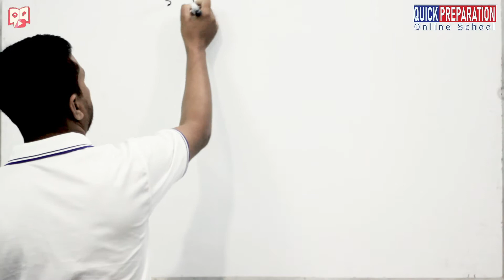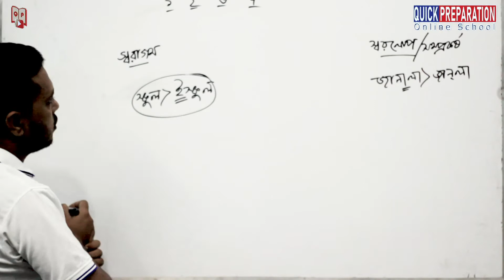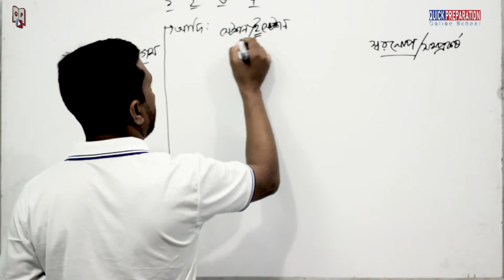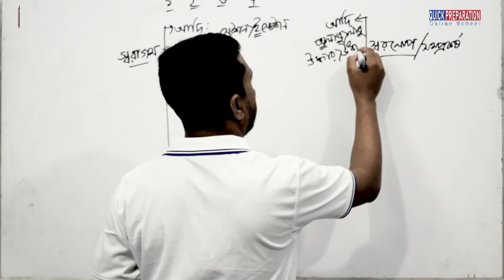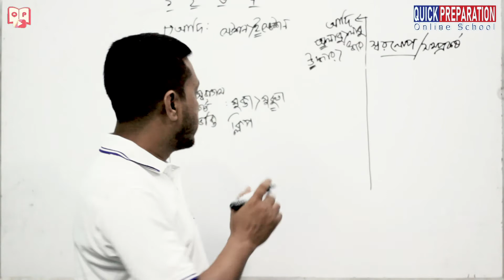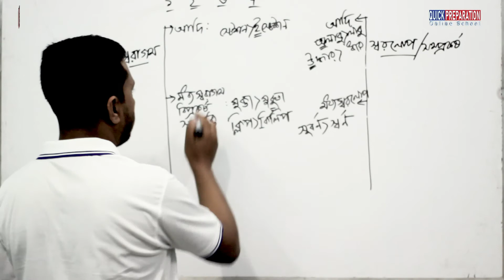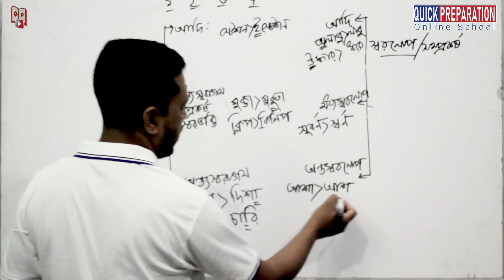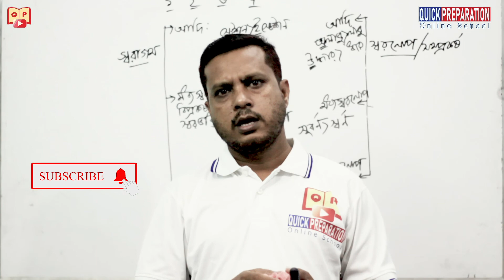ধ্বনির পরিবর্তন - পার্ট:০১ ।। Dhonir Poriborton- Part:01।। বাংলা ব্যাকরণ।।Bangla Bakoron ||SSC||BCS